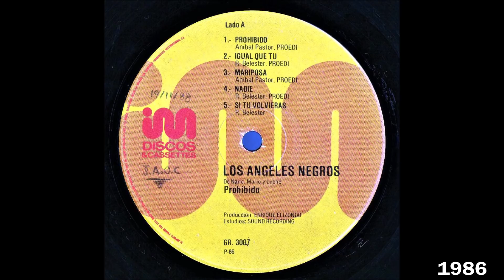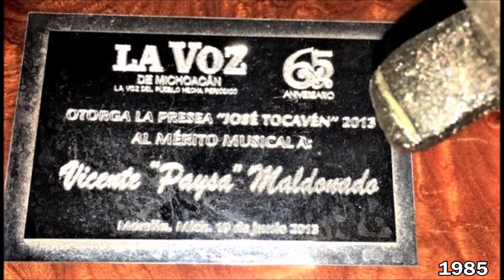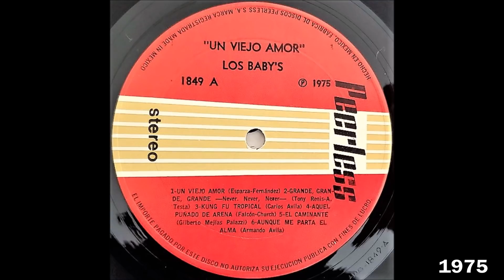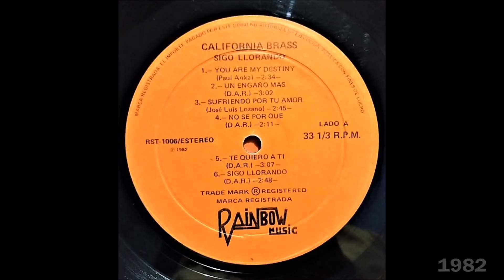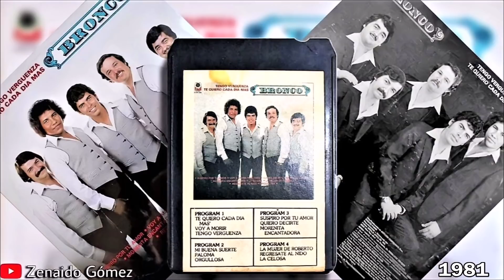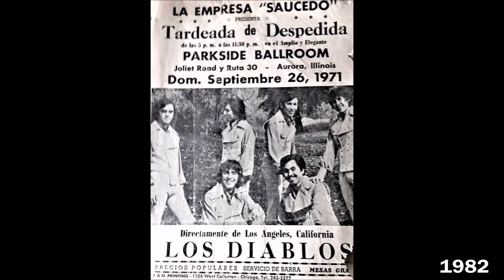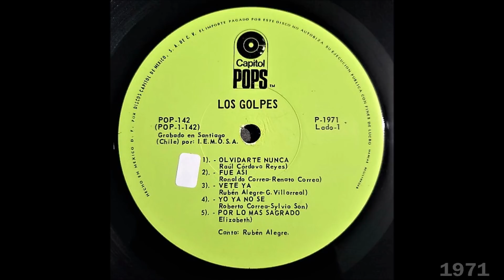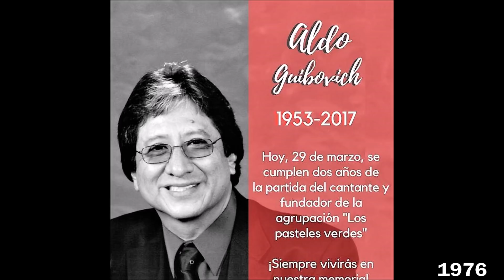EPOCA DORADA DE LOS GRANDES GRUPOS DEL AYER,VOL 35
Un Merecido Homenaje A los Grandes Grupos Románticos Del Recuerdo  De Los Años 70's Y 80's Con Sus Grabaciones Y Versiones Originales De La Época, Grupos Musicales Nacionales E Internacionales Uno Que Otro Grupo Local (Michoacán México) Que Destacaron Por Su Calidad Musical E Interpretativa, Melodías Que Llegan A los Oídos Y Engrandece El Alma Y No La Ensucia, Música Que Lamentablemente Ya No Le Dan Un Espacio En Las Estaciones De Radio, Pero Gracias A La Tecnología Y Las Redes Sociales Como YouTube Tenemos La Fortuna De Volver A Escuchar Esta Hermosa Música Y Así Evitar Que Desaparezca.
                          Les Comparto Con Gusto Estas Melodías Restauradas Digitalmente De Mi Apreciada Colección Particular Que He Recolectado Desde Hace Mas De 40 Años, Siendo Yo Apenas Un Niño, Que Se Compone De Discos LPs, Discos Sencillos De 45 R.P.M., Cintas De 8 Tracks, Cassettes Y Discos Compactos.
                          Música Que Nos Trae Nostalgia De Nuestra Niñez, De Nuestra Juventud Y Noviazgo, Cuando Estas Agrupaciones Estaban En Su Época De Gloria
                           Vamos A Recorrer Como A "Una Maquina Del Tiempo" Y Recordar Algunas Melodías De Acuerdo Con El Año De Lanzamiento, Y Recordar Bonitas Épocas, Canciones Y Agrupaciones Del Recuerdo Que Dejaron Huella En La Historia De La Música.